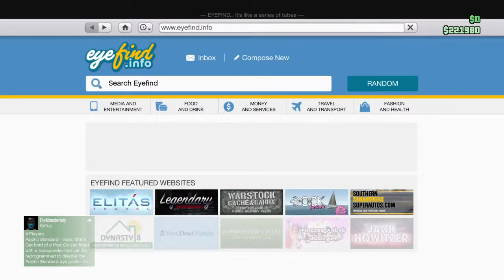GTA5 Independence Day DLC